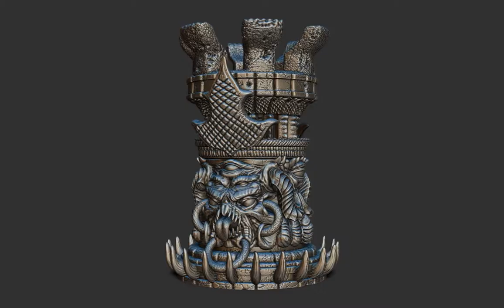The Rook Chess Piece Turntable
Digital sculpture done in ZBrush. The Rook is part of a custom Chess set I am designing to be 3d printed. MarcoValenzuela.com